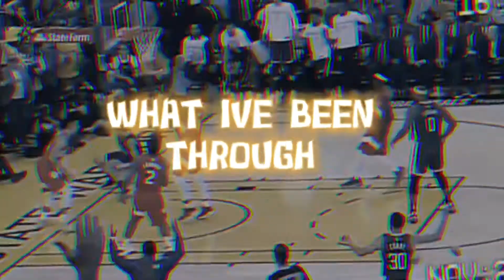KLAY THOMPSON EDIT (Splash Bros are back!)